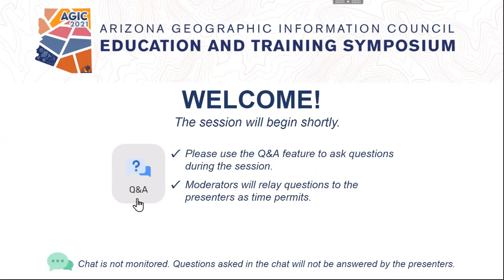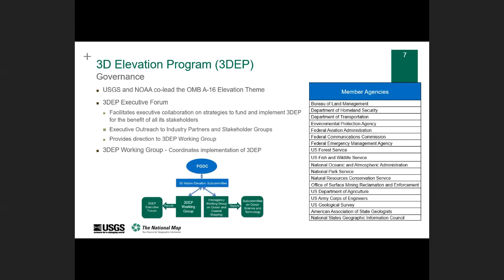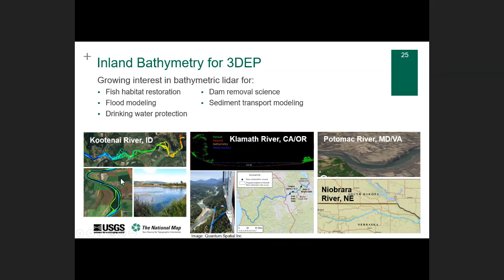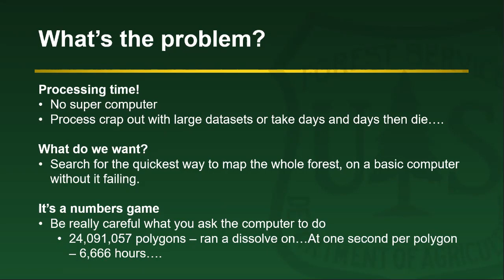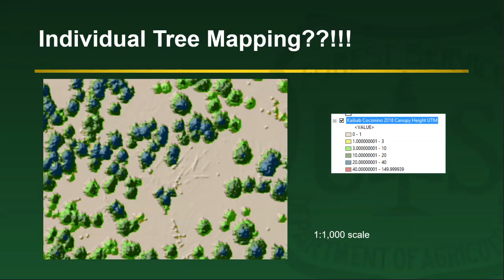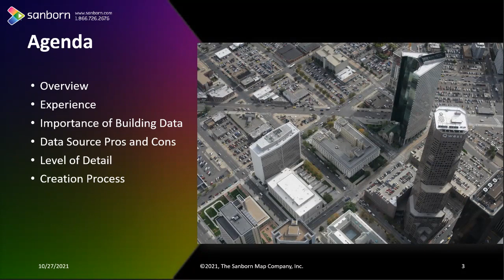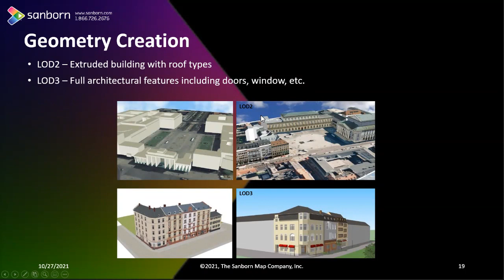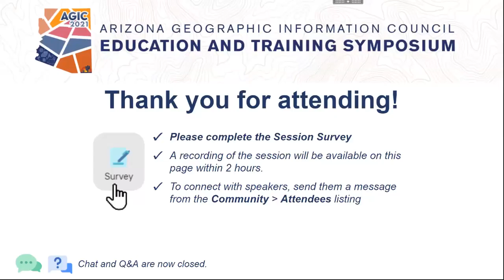LiDAR SIG, Session 1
There are 3 presentations in this session:

Status of the USGS 3D Elevation Program
Drew Decker

The USGS supports a group of publicly available national data themes through The National Map, including the 3D Elevation Program (3DEP). New rounds of 3DEP funding have taken place annually with a Broad Agency Announcement (BAA) recently released for FY22. The 3DEP BAA is open to any organizations that want to partner with USGS and other federal agencies to acquire new lidar data. This presentation will provide an update on 3DEP, the current BAA, and the status of lidar in Arizona.

Landscape Level Individual Tree Mapping on the Kaibab National Forest
Mark Christiano

The Kaibab National Forest continues to explore various methods for individual tree segmentation.  During this presentation we will show you one path using ArcGIS Pro that utilizes a canopy height model via the function chain to extract the tops of trees.  Using the function chain, which works similar to model builder allows for much faster processing and moving from project level to landscape level tree mapping.

Buildings Capture from Imagery and LiDAR and the Associated Challenges
Srini Dharmapuri

As a century old mapping company, Sanborn has been in the forefront of building data collection. Sanborn has used the building information to offer a suite of 3D building products for 3D visualization, GIS applications, architectural modeling, 3D graphic design, and 3D simulators. Sanborn 3D Building products are accurate, geo-registered models provided in formats ready for most 3D application tools.